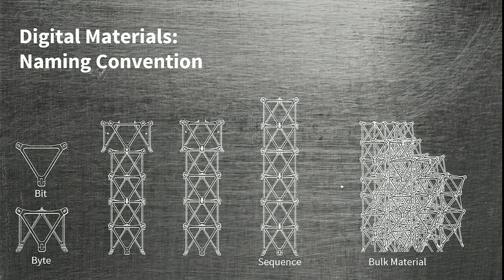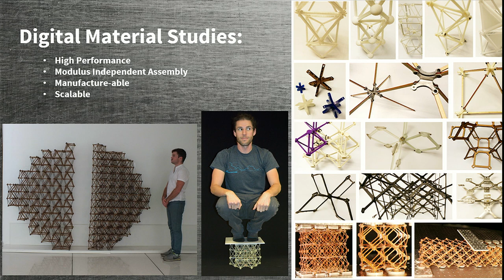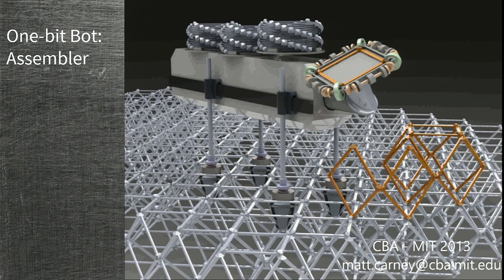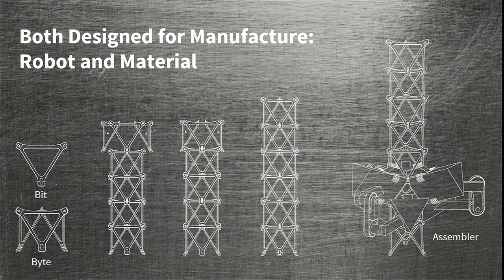One-bit Bots: Robotic Construction Outside the Box | Matt Carney | TEDxBeaconStreet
Robots are terrible at working in unstructured environments. Discretely assembled, reversibly interlocked, physically encoded: digital materials provide a highly structured environment, optimal for robotic construction crews. Robot and material, designed together, turn the factory inside-out.

Orbiting within the fields of robotics and product design, Matt Carney has spent most of his professional years driving major design efforts at Meka/Redwood Robotics, IDEO, and Makani Power. Matt was trained with formal degrees in mechanical engineering, along with many hours hanging around old dudes in shops.

Matt Carney has spent years in industry designing humanoid robots, smart phones, energy harvesting kites, and implantable medical devices and is currently at the MIT Center for Bits and Atoms.